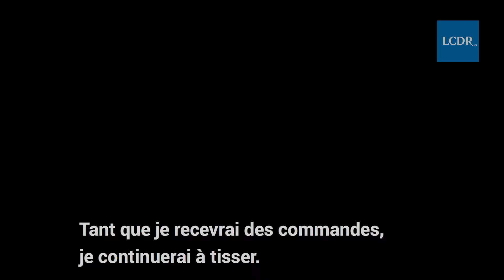Monsieur Dentelle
Volodga compte 6 500 dentelières et un seul dentelier. Le Courrier de Russie l’a rencontré.